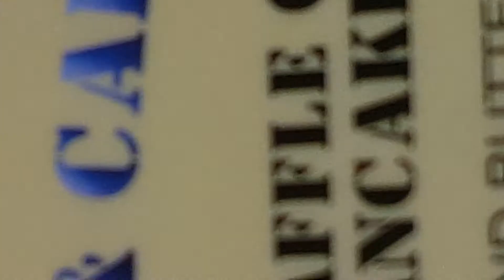Hanger restaurant St. Pete, FL